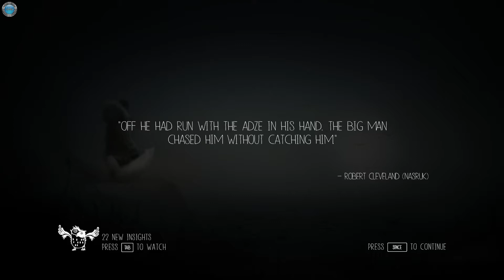Let's Play Never Alone part 10 Ice Floes Chase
DinXy plays Never Alone on PC using keyboard and mouse. Completing the chapter Ice Floes Chase.

Never Alone walkthrough part 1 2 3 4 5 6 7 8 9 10
Never Alone Part 1 Gameplay Let's play with commentary
Never Alone Walkthrough part 1
"Never Alone Walkthrough Part 1" with Commentary
"Never Alone - Walkthrough"